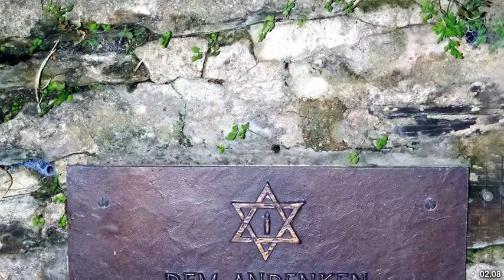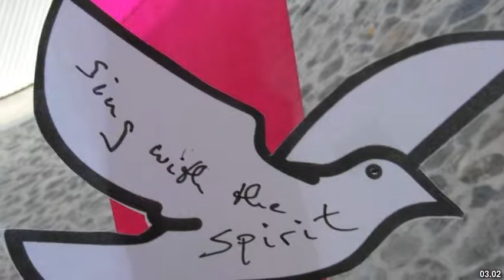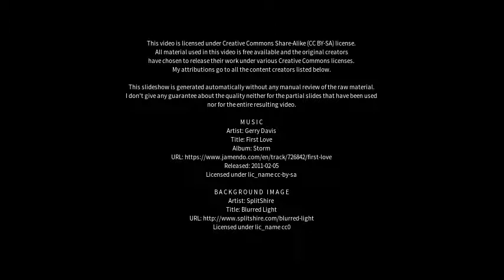Best places to visit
Best places to visit - Idstein (Germany) Best places to visit - Slideshows from all over the world - City trips, nature pictures, etc.